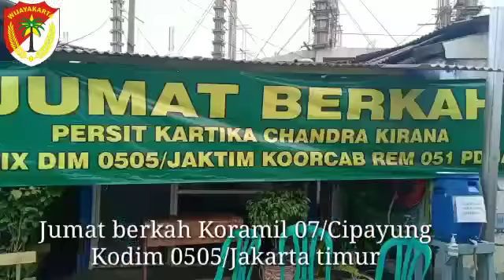Jum'at Berkah, Persit Ranting 8 Koramil 07/Cipayung bagikan 300 Nasi kotak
Jakarta timur - Giat Jumat Berkah Koramil 07/Cipayung Kodim 0505/JT memiliki cara tersendiri untuk berbagi dengan sesama. Salah satunya dengan memberi makanan siap saji kepada 300 (tiga ratus) orang warga di RT.02/012 Kelurahan Lubang buaya Kecamatan Cipayung Jakarta timur, Jumat, (19/06/20)

Ketua Persit Ranting 8 Koramil 07/Cipayung Ny. Susilawati, S.Ag bersama Ibu Persit Ranting 8 didampingi Danramil Kapten Inf Supriyatno yang memimpin kegiatan Jum'at Berkah membagikan 300 Nasi kotak kepada warga masyarakat yang tidak mampu dan sangat membutuhkan.

Dalam kegiatan Jum'at Berkah tersebut Danramil menyampaikan bahwa masih banyak orang yang sangat membutuhkan bantuan kita, ini merupakan bentuk kepedulian Koramil 07/Cipayung kepada warga masyarakat yang membutuhkan dan giat ini merupakan bentuk sumbangsih dari Persit Ranting 8 dan para anggota Koramil untuk bersedekah.

“Membagikan makanan siap saji kepada warga merupakan bukti kepedulian Satkowil kepada warga masyarakat binaan juga membuktikan rasa syukur atas nikmat yang Tuhan berikan dan bisa dinikmati dengan warga masyarakat yang tidak mampu", tandasnya.

07/Cpyng@pendim jt.